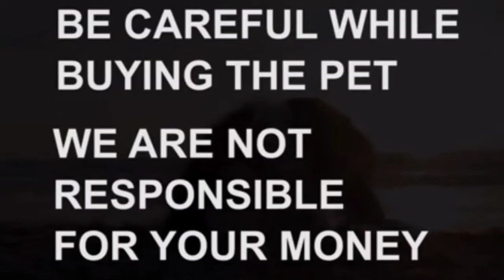Top quality Labrador puppies for sale|7981689104|hyderabad| dog market in hyderabad